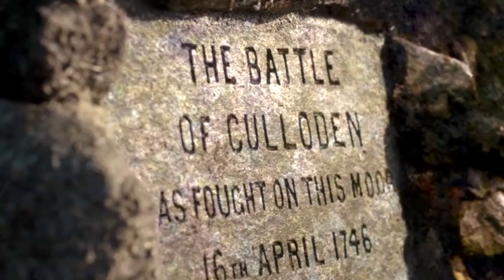Jamie & Claire~ Winter Bird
Hey! This is my Jamie and Claire edit to the song winter bird by Aurora! Hope you enjoy!